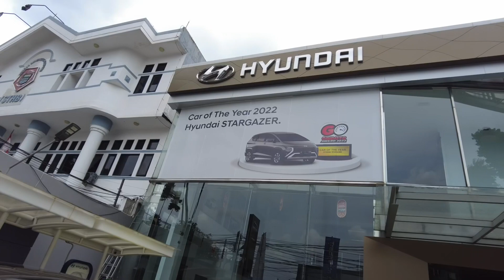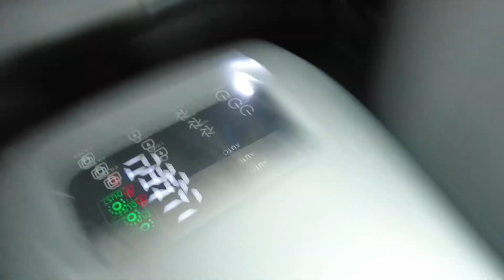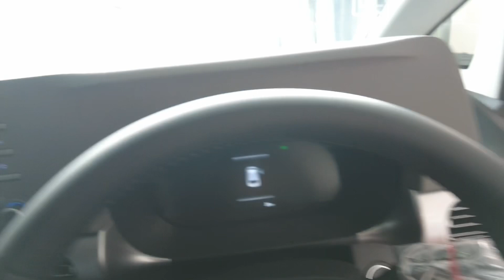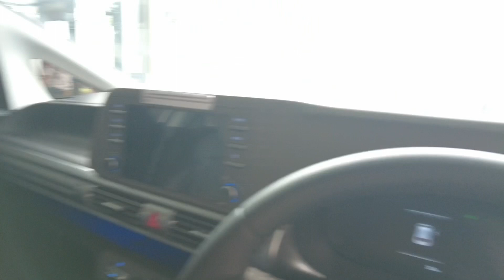Liat Hyundai stargazer dan creta serasa di korea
Promo hyundai
Bs contact langsung